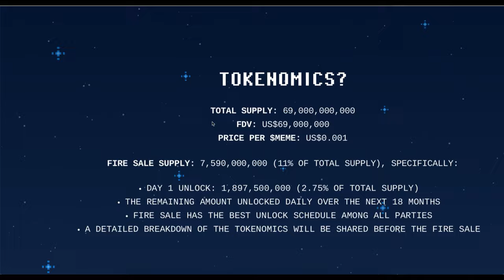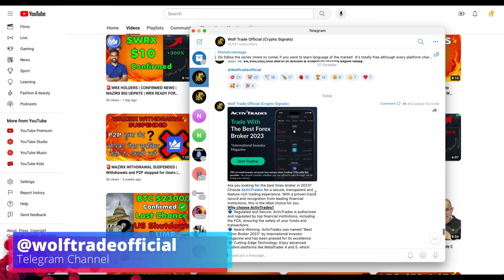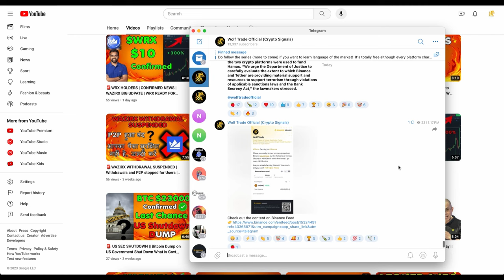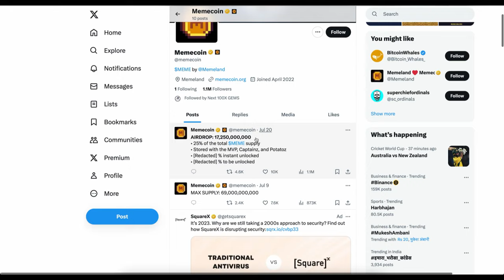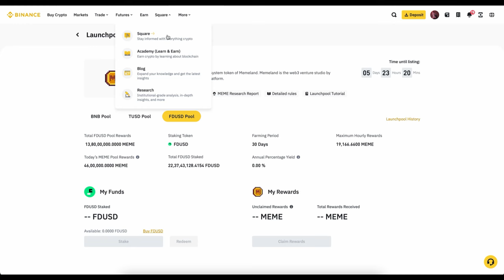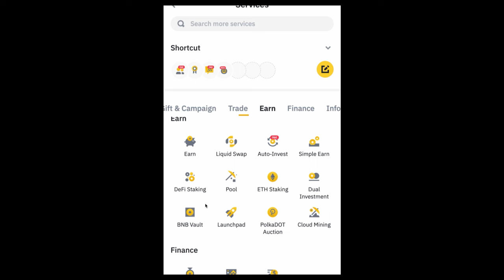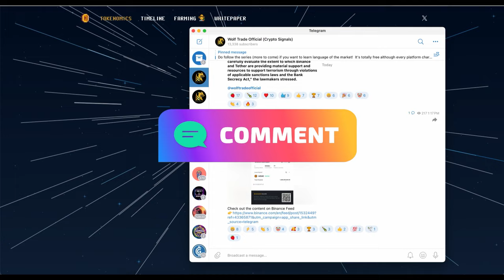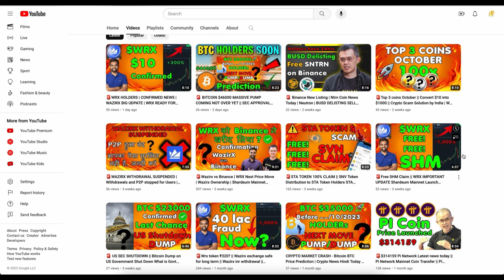🚨BINANCE FREE MEME COINS - STAKING POOL GET FREE MEME COIN $10 | How to Farm MEME Coin on BINANCE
BINANCE FREE MEME COINS - FARMING POOL GET FREE MEME COIN $10 | How to Farm MEME Coin on BINANCE